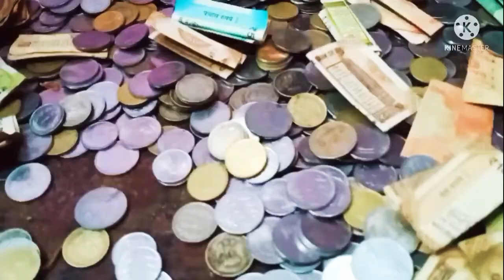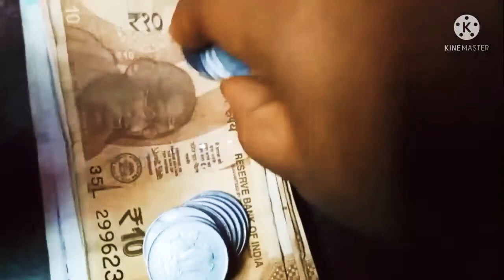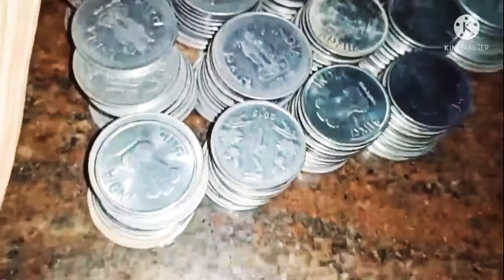உண்டியல் நிரம்பிடுச்சி வாங்க உடைக்கலாம் | child savings account | 200/-உண்டியல் 2890/-சேமிப்பு